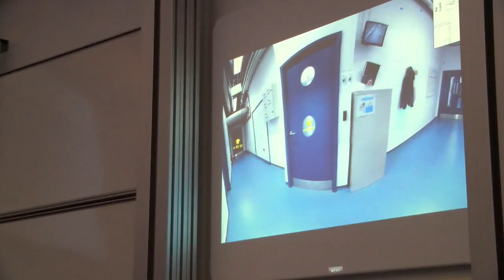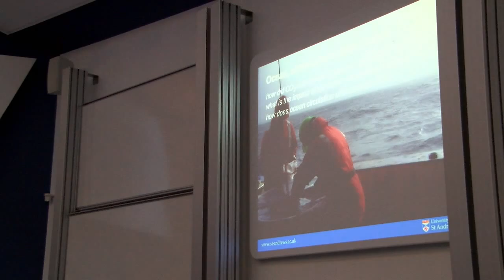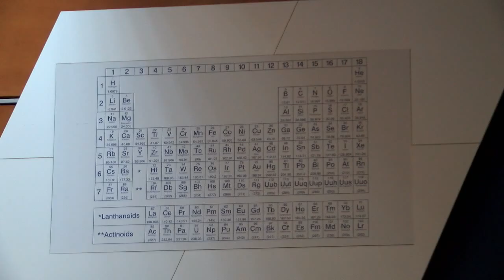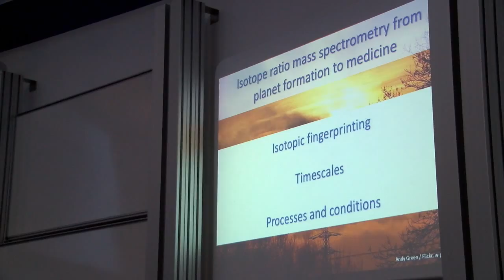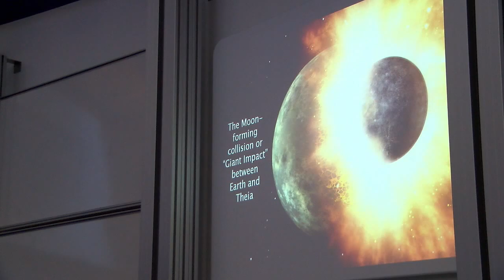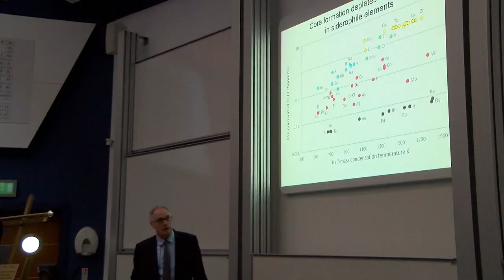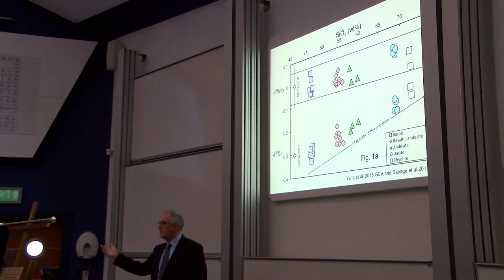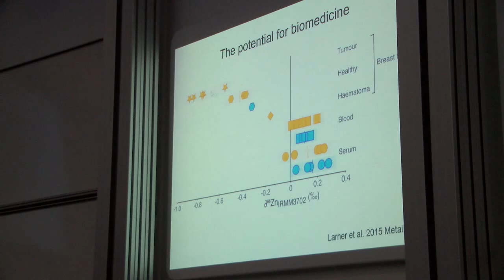St Andrews Isotope Geochemistry Laboratory | 4th March 2016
The St Andrews Isotope Geochemistry Laboratory (STAiG lab) opening, Department of Earth and Environmental Sciences, University of St Andrews.